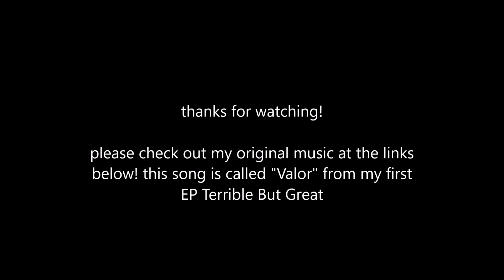Blink 182 - Dick Lips Guitar Cover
My original music can be purchased/streamed below! Including my new acoustic EP A Study In Moppishness, available now!